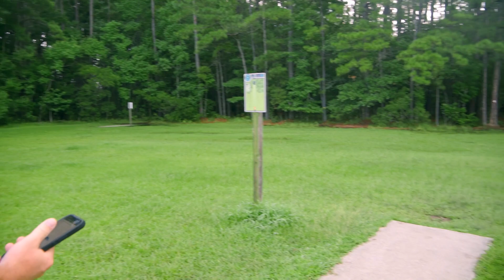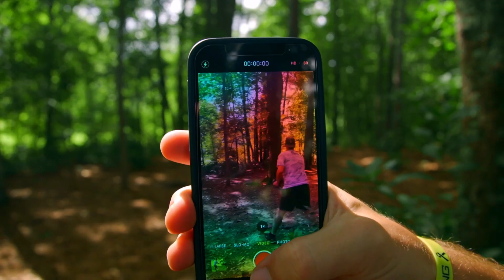Insane Finish to the First Annual Disc Golf Creator's Cup!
It all comes down to this! The match play finals to decide the winner of the cup!